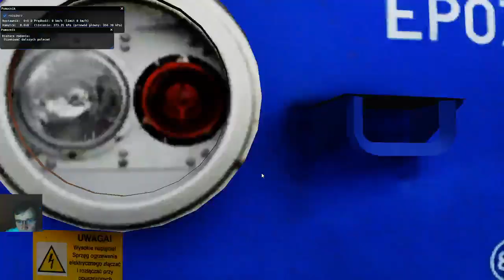MaSzyna #28 Pośpiechem przez mapę Kaliska z EP07 na czele (cz.1/4)